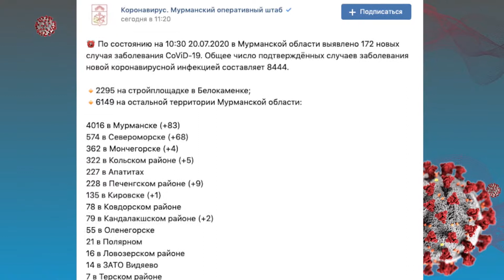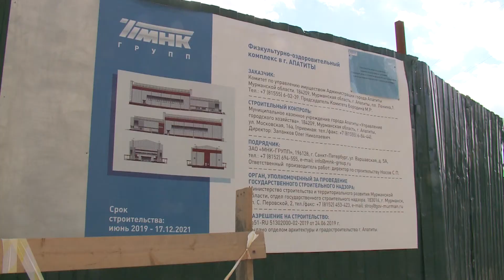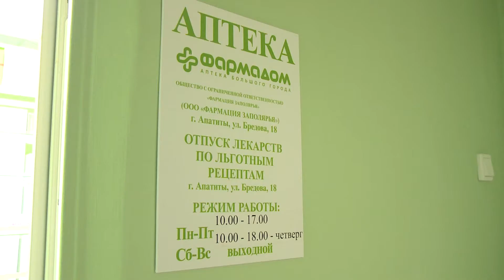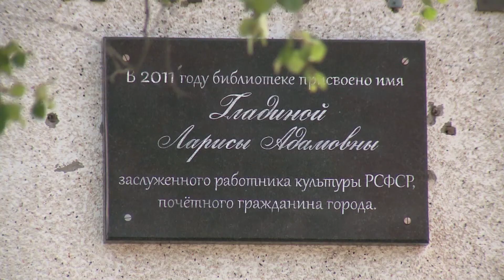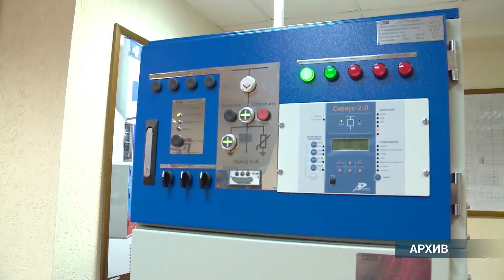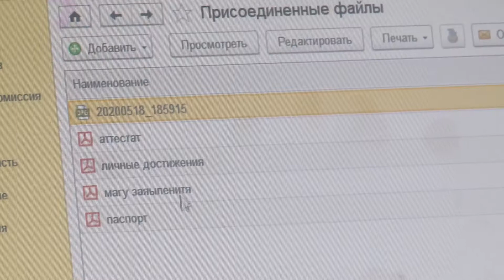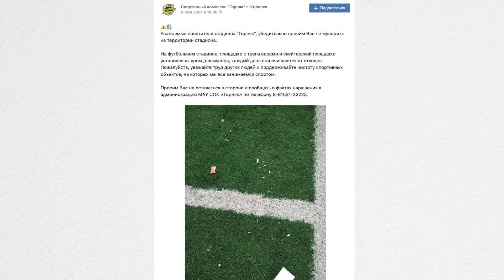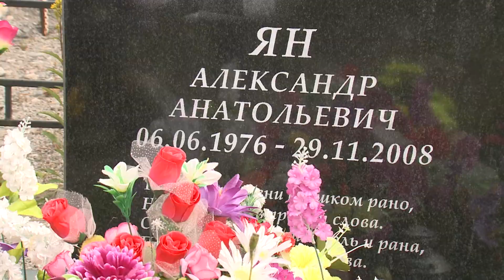Новости 20 июля 2020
Новости 20 июля 2020 года. Сегодня в выпуске:

✅ Новый ФОК, ремонт библиотеки им. Гладиной, реконструкция гостиницы «Аметист» – Николай Бова рассказал о том, что ждёт Апатиты.
✅ Сколько бюджетных в кировском МАГУ, и как поступить?
✅ Стадион «Горняк» вновь открыт – как работает спортобъект?
✅ Летняя сказка – почему на Парковой поселился Дед Мороз?

Ведущая выпуска – главный редактор «Народного ТВ» Галина Минакова